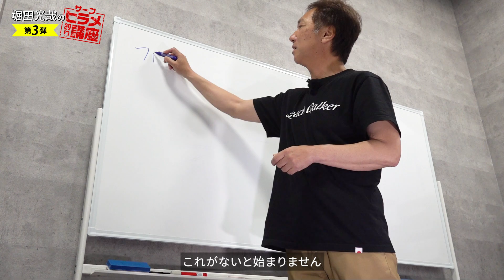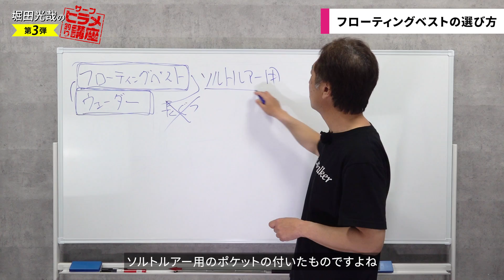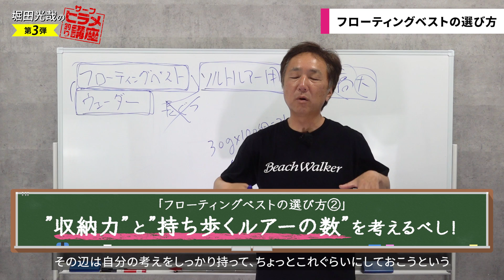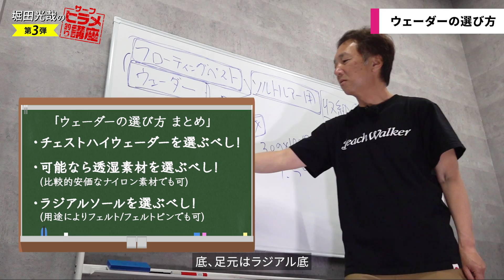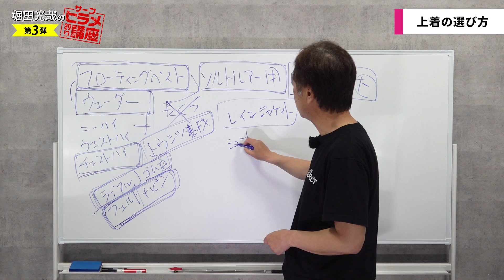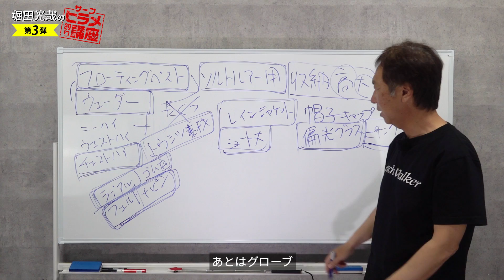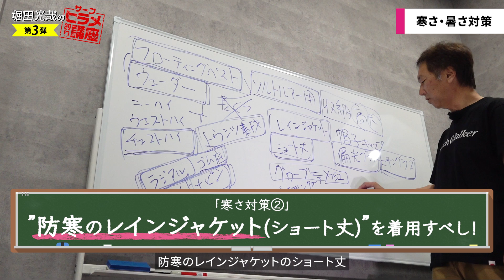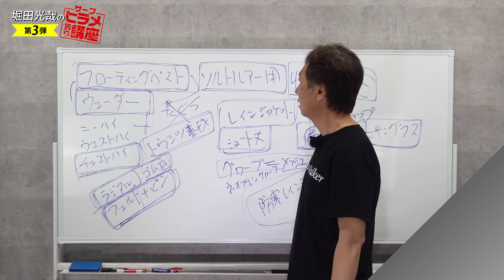【ヒラメ釣り】堀田光哉直伝！サーフヒラメ釣り講座 第3弾！！［必要な物・装備編］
元祖ヒラメハンター堀田光哉によるサーフヒラメ釣り講座はじめます！

第3回目は、必要な物・装備編！
「タックルは準備できたけど、他には何が必要なの？」
サーフヒラメ釣り講座第3弾では装備を中心に必要なものを徹底解説。通年必要な物から季節ごとにあると便利なものまでヒラメ釣りのプロ視点で解説します。
安全のための装備紹介もあるので、サーフ初心者は必見です！

00:00 OP
00:11　必ず必要な物
03:22　フローティングベストの選び方
05:41　ウェーダーの選び方
09:53　上着の選び方
11:50　帽子の選び方
12:24　偏光グラスの選び方
13:59　グローブの選び方
15:14　寒さ・暑さ対策
18:51　まとめ